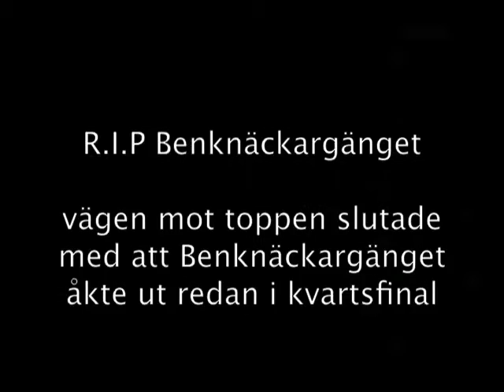Matchen mot bab jag orkar inte-slutspel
Bavveproductions.tk
Matchen mot bab jag orkar inte. R.I.P benknäckargänget !! Benknäckargänget åkte ut redan i kvartsfinalen och är nu ute i turneringen. Målgörare: Adam östlund, Christos Georgio.
Matchen avgjordes på straffar oh slutade 4-3 till Bab jag orkar inte.